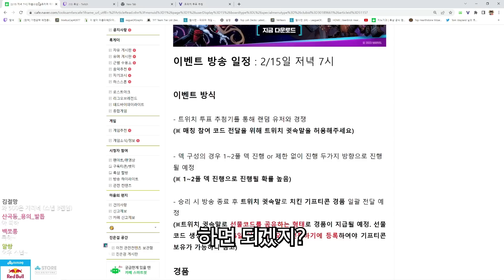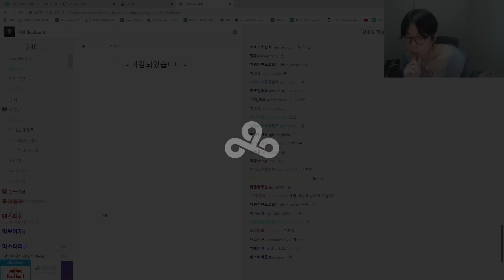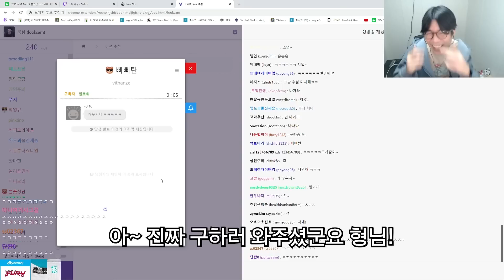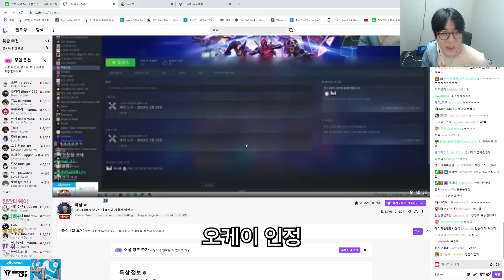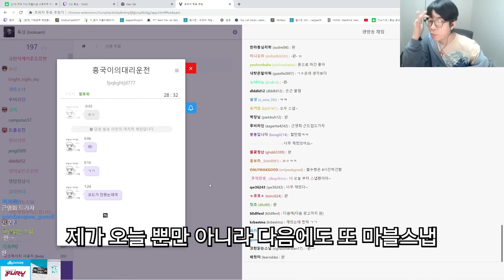광고방송 대참사｜룩삼의 마블스냅 친선전 이벤트